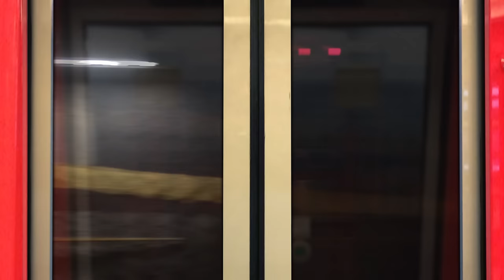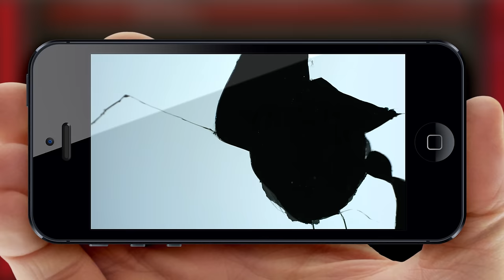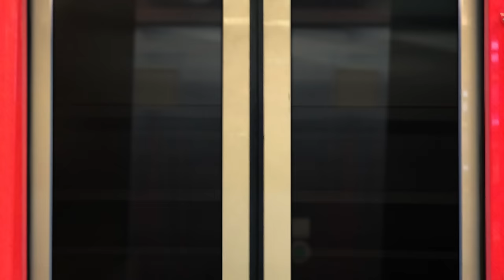NOBEL // BOIA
★ NOBEL /// BOIA ★ OFFICIAL VIDEO ★

✧ Shot entirely on an iPhone 5S ✧